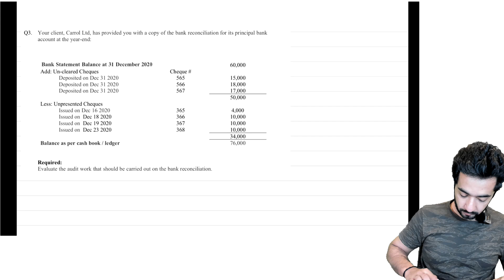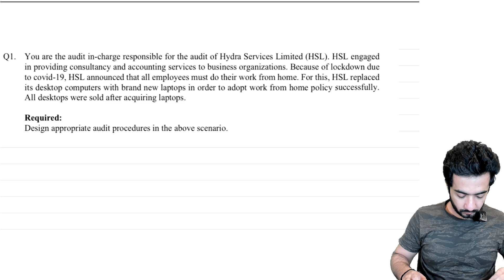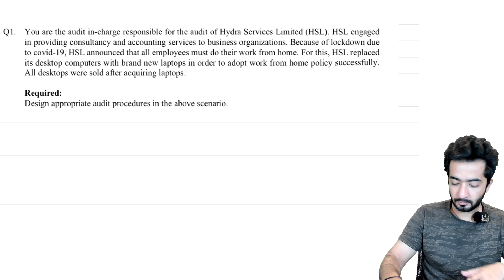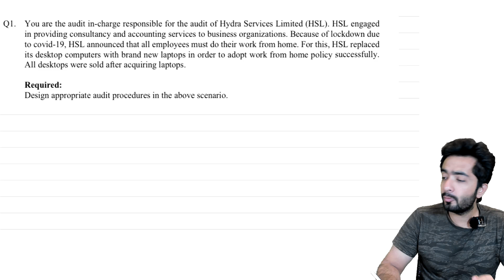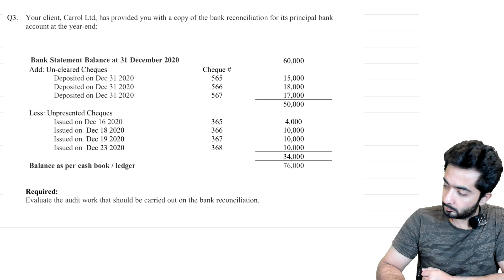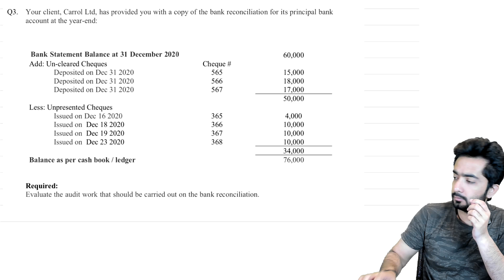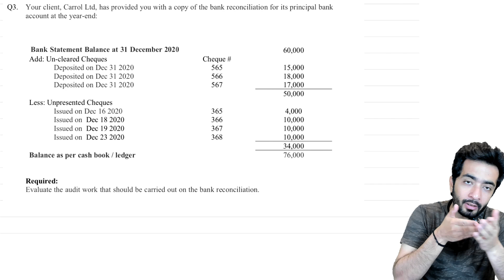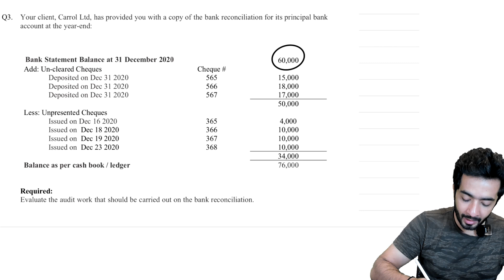Substantive practice = procedures on addition and disposal / Procedures on Bank recon